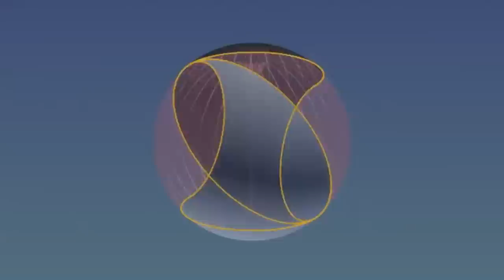Yin Yang mapped onto Torus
From The Resonance Project Vault: Enjoy this computer animated yin yang/torus gem from The Resonance Project Foundation video vault.

The Resonance Project Team